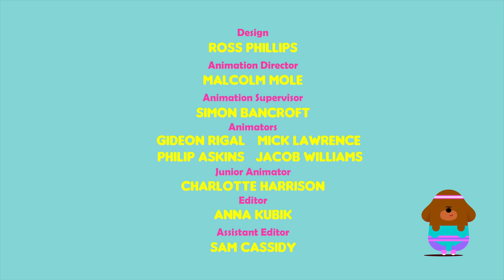Hey Duggee & Joe Wicks: The Power Burst Badge | The Workout Badges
Joe Wicks, Duggee, and the squirrels teach kids how to exercise and keep fit! In this episode, they’re trying to win a Power Burst Badge - where you have to pretend you’re a firework! From tucking yourself into a small ball then jumping up and exploding outwards, you’ll get a great work out!